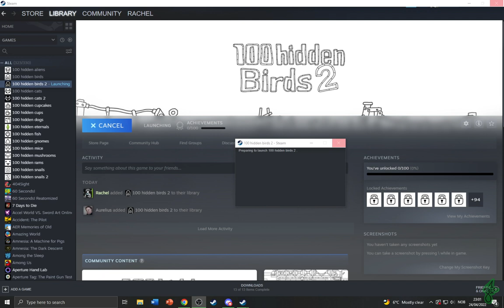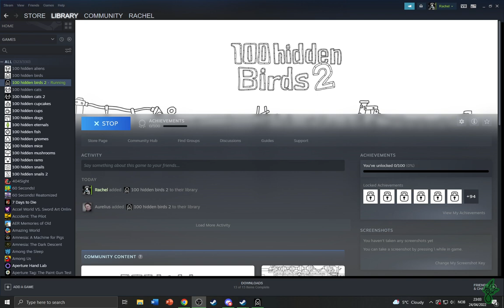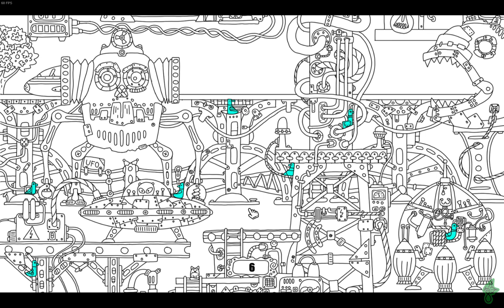100 Birds 2 - 98 Birds + 2